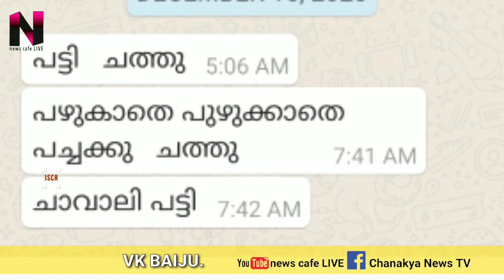പിണുങ്ങാണ്ടി-ചത്തു, പഴുക്കാതെ, പുഴുക്കാതെ പച്ചയ്ക്ക് ചത്തു.... ഇത് തന്നെ പറയണം അന്തംകമ്മീ....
പിണുങ്ങാണ്ടി-ചത്തു, പഴുക്കാതെ, പുഴുക്കാതെ പച്ചയ്ക്ക് ചത്തു.
ഇത് തന്നെ പറയണം അന്തംകമ്മീ.